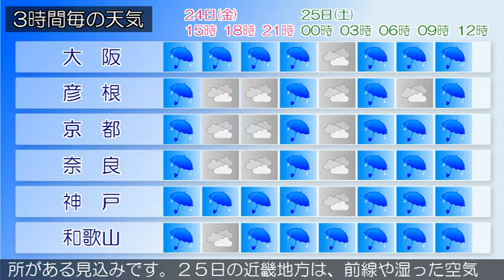2020/07/24 近畿地方の天気予報 昼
大阪府では、竜巻などの激しい突風や急な強い雨、落雷に注意
してください。大阪府は、前線や湿った空気の影響で曇ってい
ます。２４日の大阪府は、前線や湿った空気の影響で昼過ぎか
ら雨が降るでしょう。雷を伴う所もある見込みです。２４日は
高温が予想されるため、熱中症など健康管理に注意してくださ
い。２５日の大阪府は、前線や湿った空気の影響でおおむね雨
や雷雨となり、夕方にかけて激しく降る所があるでしょう。【
近畿地方】近畿地方は、前線や湿った空気の影響で曇り、雨の
降っている所があります。２４日の近畿地方は、前線や湿った
空気の影響で断続的に雨や雷雨となり、夕方からは激しく降る
所がある見込みです。２５日の近畿地方は、前線や湿った空気
の影響で雨や雷雨となり、夕方にかけて激しく降る所があるで
しょう。